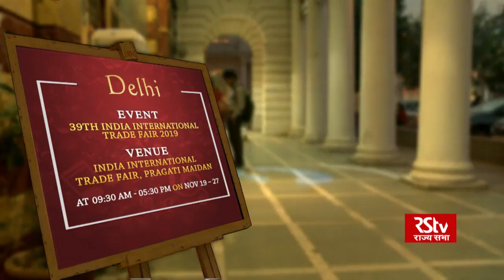Culture Calendar This Week | Episode: 46